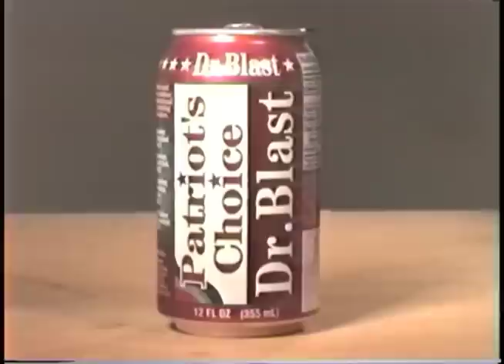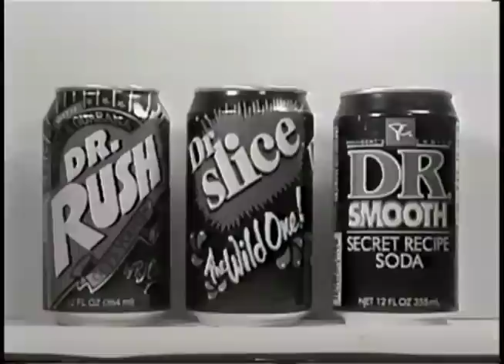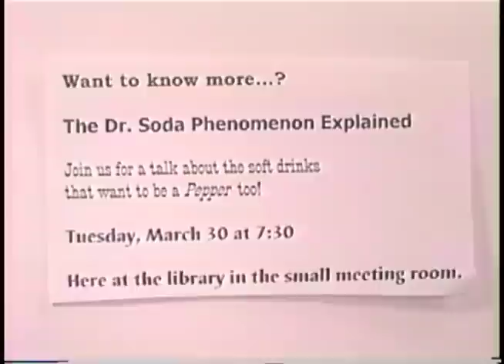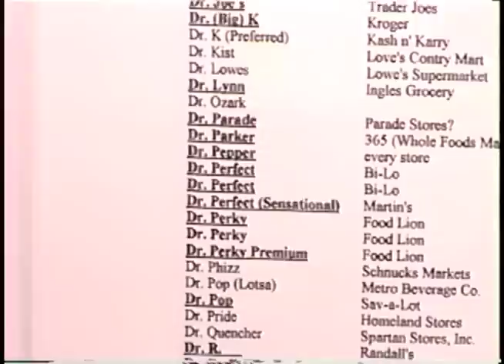The Dr. Soda Phenomenon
The collector neurosis took over...